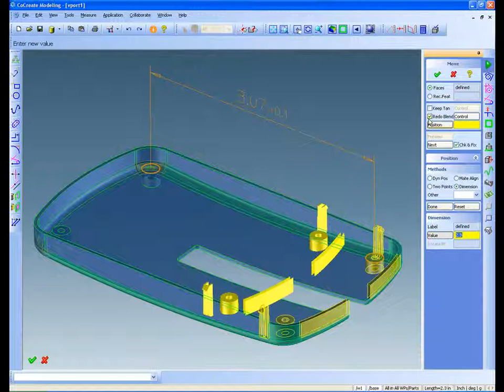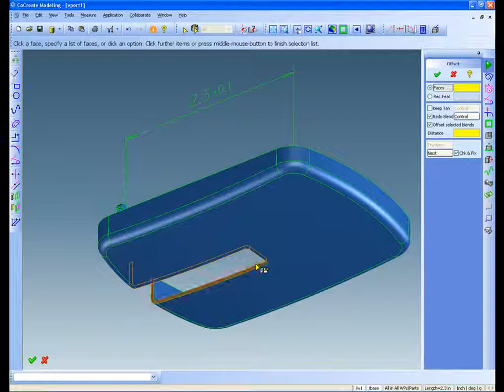3D CAD: Creo Elements/Direct Modeling quick design response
Creo Elements/Direct Modeling allows designers to quickly respond to unexpected design changes at anytime during ther design process. This is one of the powerful benfits of explicit modeling.